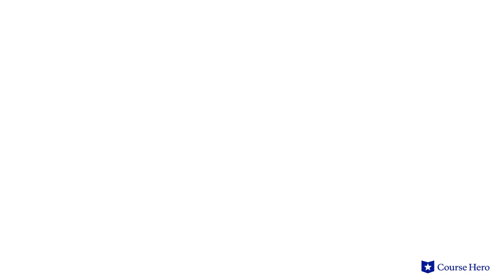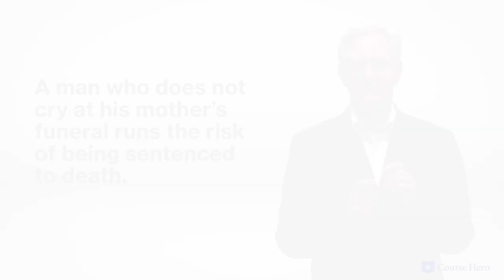The Stranger by Albert Camus | Part 2, Chapter 3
Summarize videos instantly with our Course Assistant plugin, and enjoy AI-generated quizzes Albert Camus's The Stranger explained with chapter summaries in just a few minutes!

Professor Bill Yarrow of Joliet Junior College provides an in-depth summary and analysis of Part 2, Chapter 3 of Albert Camus's novel The Stranger.

Download the free study guide and infographic for The Stranger

Albert Camus's The Stranger is a bleak meditation on the meaninglessness of modern life.

In pre-WWII Algiers, the Stranger (Meursault) lives a simple existence, sleepwalking through his life, unmoved except for occasional physical pleasures such as smoking a cigarette or having sex. Even the death of his mother seems to have little effect on his emotional state.

With no apparent motive, he kills an Arab on the beach and is condemned to death. During his trial, however, Meursault is tried as much for insensitivity as for murder.

Disturbing in its depiction of nihilism, the novel explores the consequences of the realization that there is no god. Still, it provides flashes of insight into the redemptive power of human resilience as the narrator comes to terms with his decisions.

Albert Camus was born in French North Africa, and his novel The Stranger was first published in 1942. Tuberculosis forced him to drop out of school, which may explain Meursault’s chronic fatigue in The Stranger. Despite its grimness, the novel was extremely popular in Western Europe and helped establish Camus's writing career.

The novel The Stranger contains many powerful themes, including detachment, as Meursault emotionally distances himself from others; the meaninglessness of life, as Meursault's recognition that death is the only certainty brings him peace; and physical life, as both pleasant and unpleasant physical sensations influence Meursault. Important symbols include the courtroom, the crucifix, and the sun.